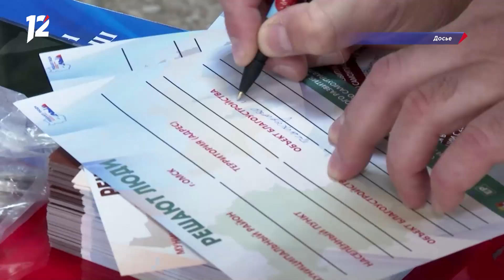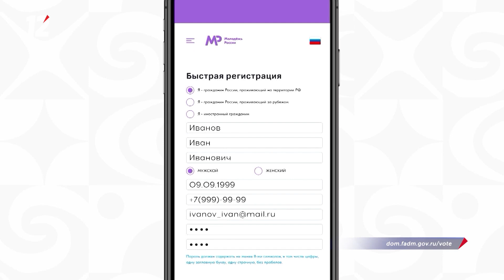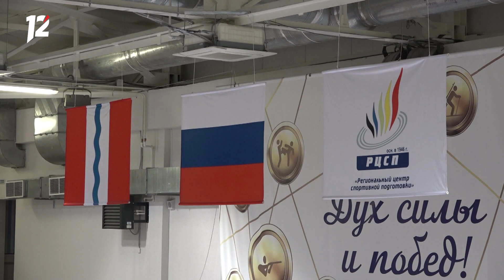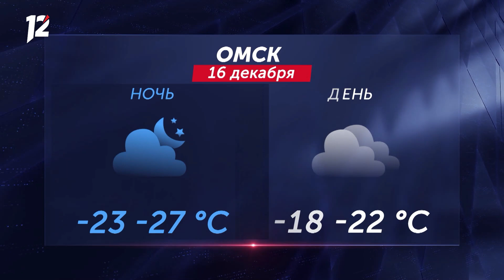Нашествие косуль / Запрет на алкоголь / Кубок Губернатора по боксу. Новости Омска